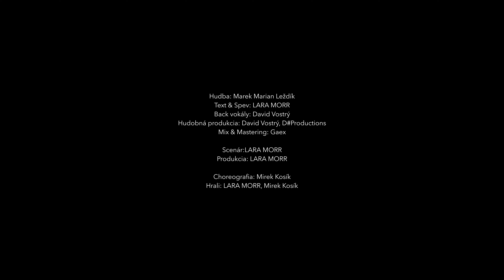LARA MORR - Letíme preč [Official Music Video]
Video by Pimovies.com

Hudba: Marek Marian Leždík
Text & Melódia & Spev: LARA MORR
Back vokály: David Vostrý
Hudobná produkcia: David Vostrý, D#Productions
Mix & Mastering: Gaex
Scenár: LARA MORR
Produkcia: LARA MORR
Choreo: Míra Kosík
Hrali: LARA MORR, Míra Kosík

POĎAKOVANIE
Pimovies, OSA, Filmarina, Montpetrol Group, Dominik Bárta, Ľubomír Papánek, Róbert Malík